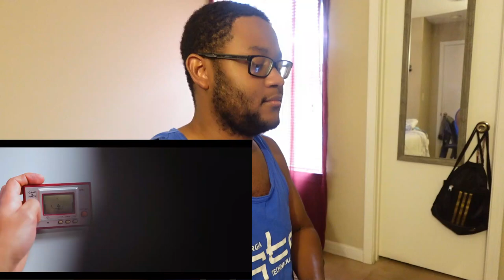*BACK TO MEMORY LANE!* TaurusHawk Reacts To MrWhoseTheBoss's Nintendo Handhelds Recap!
This is my HawkBanger reaction to MrWhoseTheBoss's Recap of "I Bought Every Nintendo Console EVER!"

0:00 - Beginning/Intro0
0:31 - MrWhoseTheBoss Nintendo Handheld Recap Reaction
25:11 - Ending/Thoughts